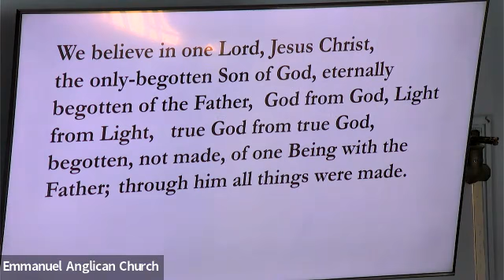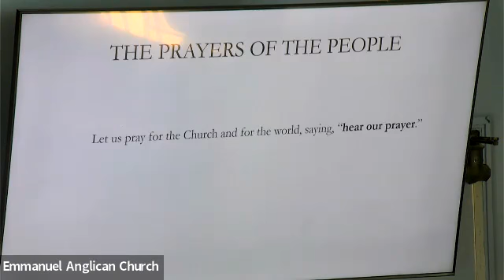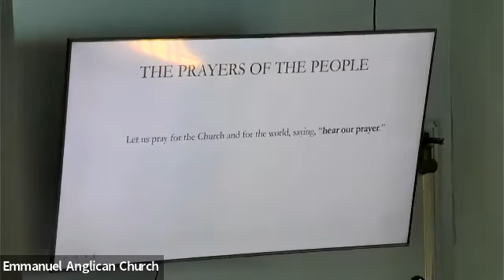Genesis 15:1-18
Fr. Chris preaches on God's covenant with Abraham in Genesis 15 in the Second week of Lent 2022.